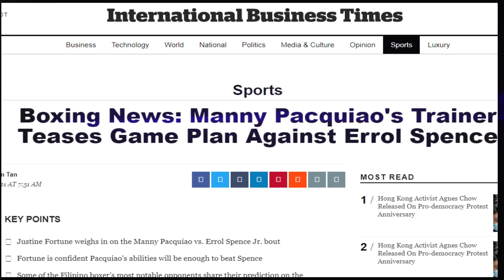JUSTINE FORTUNE: MAY GAME PLAN PARA SA LABANANG PACQUIAO VS SPENCE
TARGET 50K SUBSCRIBERS, TULONG LANG MGA IDOL UPLOAD TAYO NG VIDEO ARAWARAW

CREDIT TO:
(IBT) INTERNATIONAL BUSINESS TIMES
PBC
MANNY PACQUIAO
ERROL SPENCE JR.
JUSTINE FORTUNE